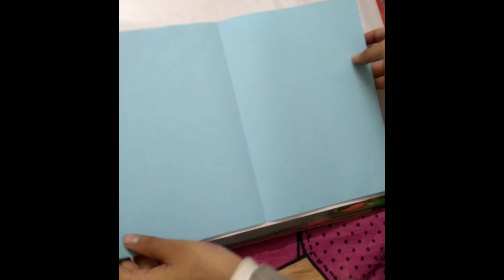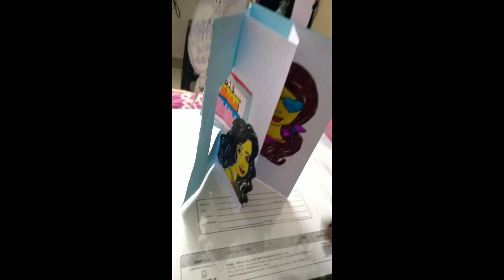new year card/easy barbie theam card /papercraft awantika in wonderland